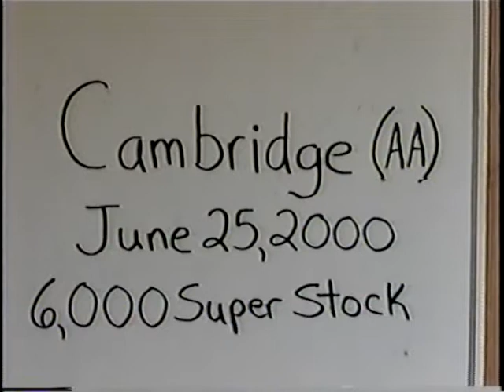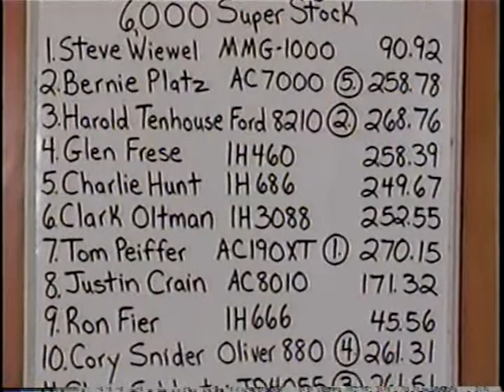2000 I.T.P.A./Outlaw Truck & Tractor Pulling Assn.: Cambridge, Illinois 6,000 Super Stock tractors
Illinois Tractor Pulling Association co sanctioned with
Outlaw Truck & Tractor Pulling Association
Cambridge, Illinois: June 25, 2000
6,000 Super Stock